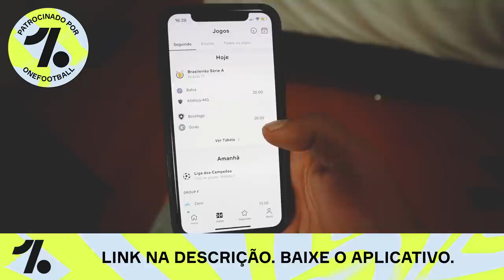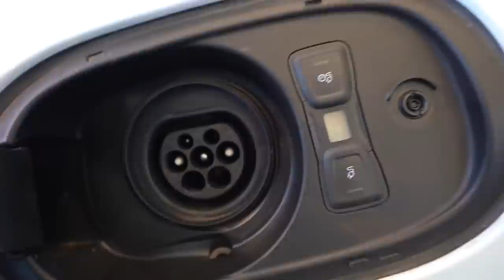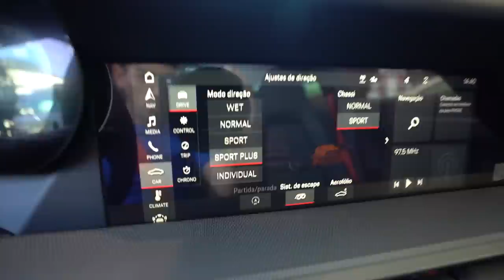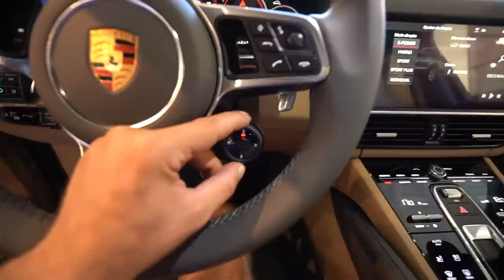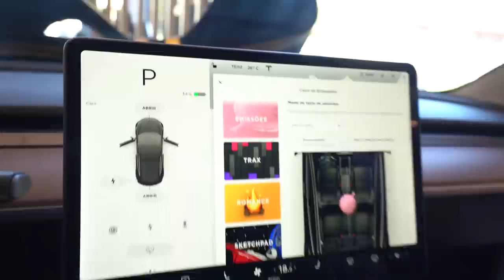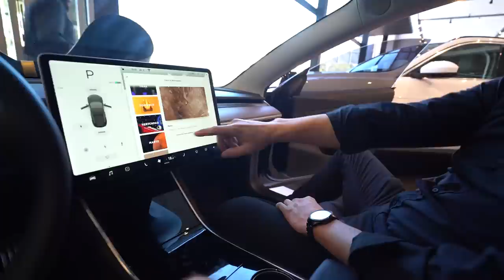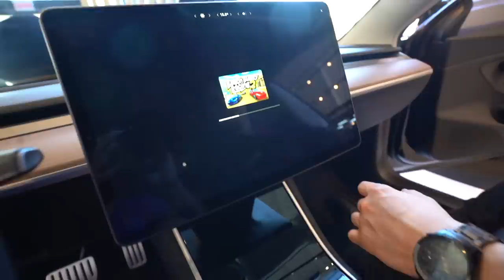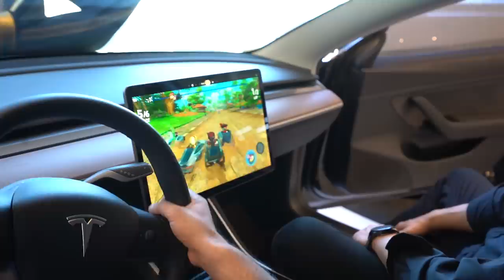FUI COMPRAR MEU CARRO NOVO NA PRAIA